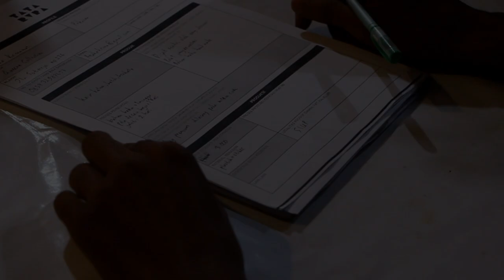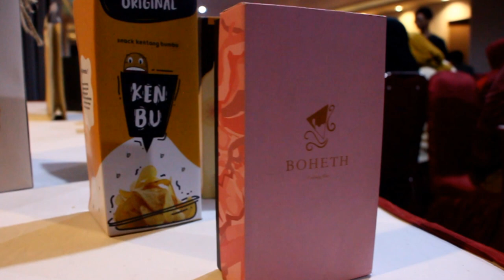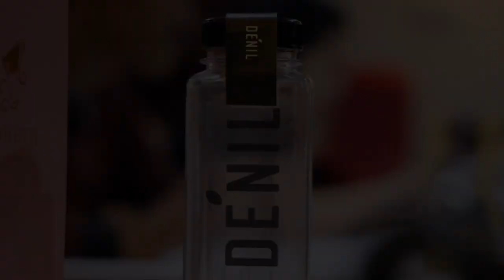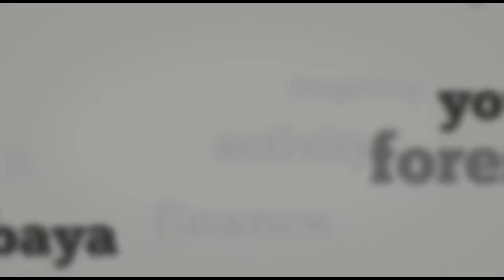Produk UKM Surabaya Naik Kelas, Layak Dijual di Ritel Modern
Program Tatarupa kembali bergulir. 40 produk UKM Pahlawan Ekonomi dan Pejuang Muda Surabaya direbranding dan direpackaging. Pasar mereka pun makin meningkat alias naik level. Siap bersaing di ritel modern.